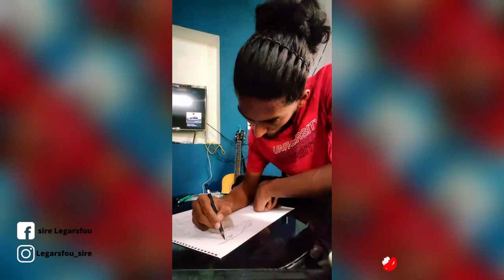"MOHANLAL" Charcoal Stencil Portrait by 'Danish Christen'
Charcoal Stencil Portrait of "MOHANLAL" THE COMPLETE ACTOR

Material Used:
Charcoal pencil
Blending Stumps
Tombow MonoZero eraser
kneadable art eraser
297x420 mm paper